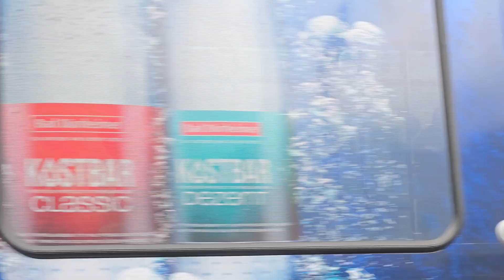Maria DB 628 beim BW Fest in Freiburg, weitere Zug und Straßenbahnen Sichtungen